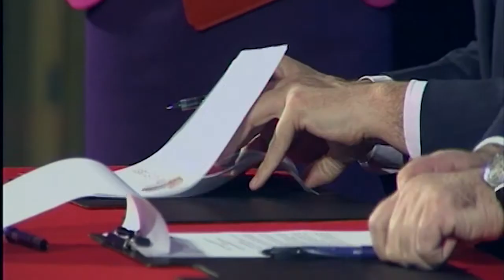Shqiperia e Gjenerates tjeter